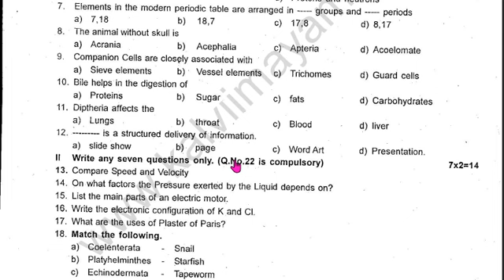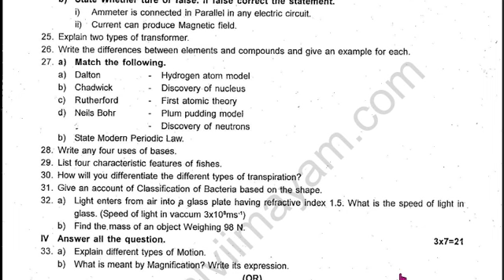9th Standard Science Half Yearly Questions 2023 PDF Downloads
🎯 9th Standard Science Half Yearly Questions 2022 PDF Downloads

🎯 9th Social Science Half Yearly Question Paper 2022